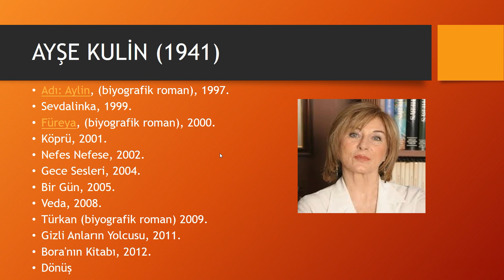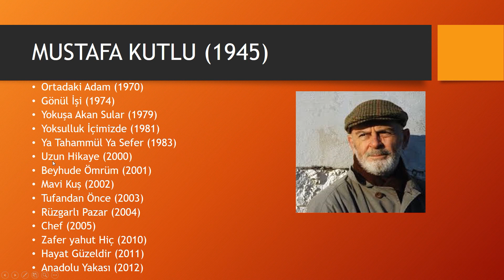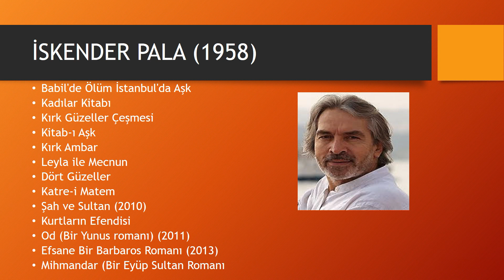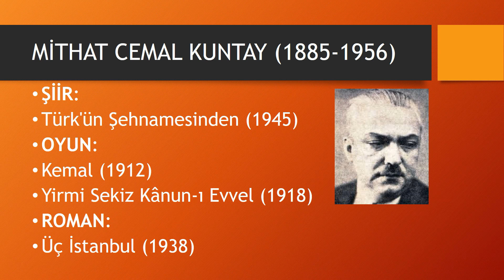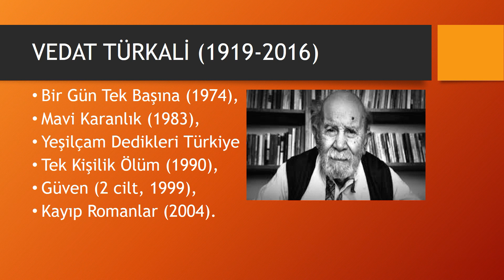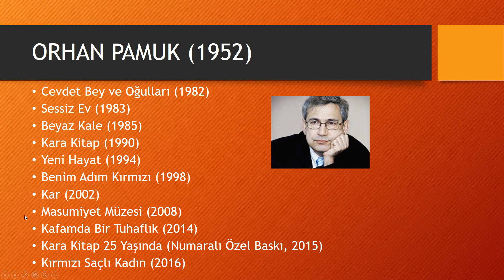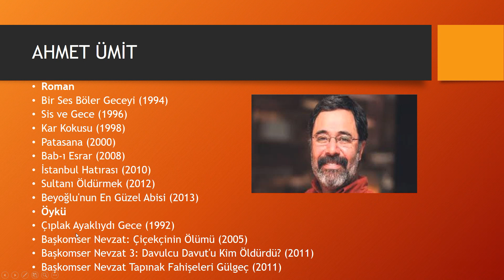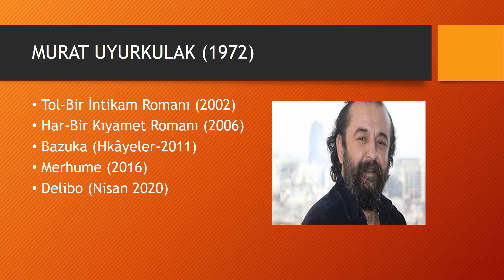TÜRK EDEBİYATINDA 41 YAZAR VE ÖNEMLİ ESERLERİ - 2 // YURT DIŞI ÖĞRETMENLİK - AYT HAZIRLIK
TÜRK EDEBİYATINDA 41 YAZAR VE ÖNEMLİ ESERLERİ - 2  // YURT DIŞI ÖĞRETMENLİK - AYT HAZIRLIK - EKYS